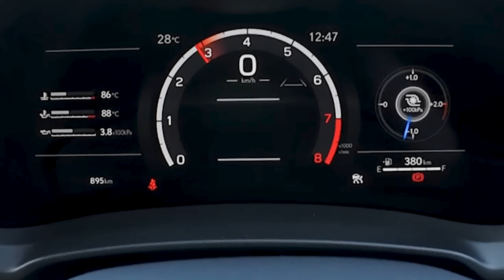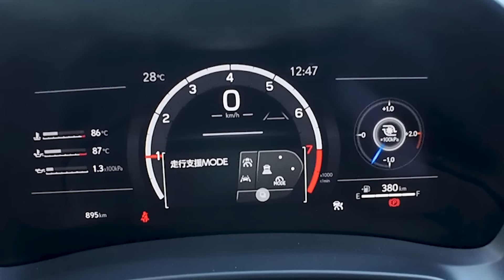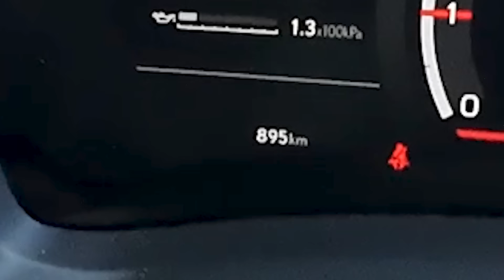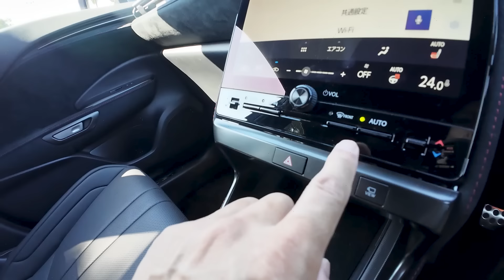【LBX モリゾー RR】操作系、音系ともにきちんとレクサス化【LEXUS LBX MORIZO RR】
※撮影車両について。個人の方からの募集はしていません